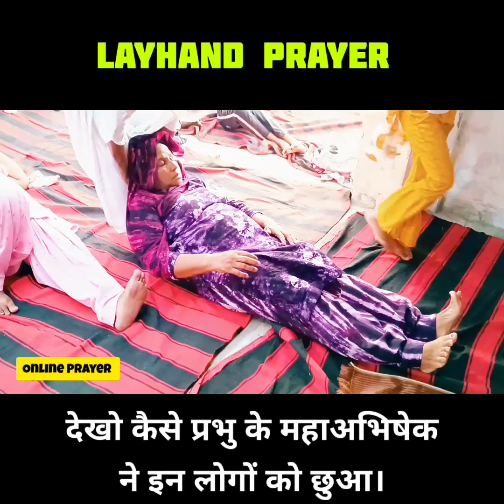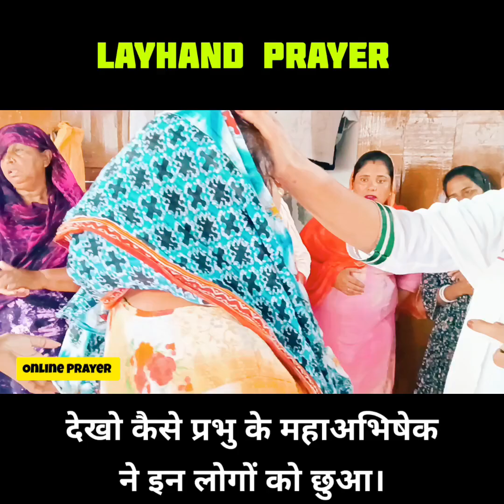Layhand Prayer। Pastor Harjinder Kaur। देखें कैसे प्रभु के महाअभिषेक ने इन लोगों को छुआ